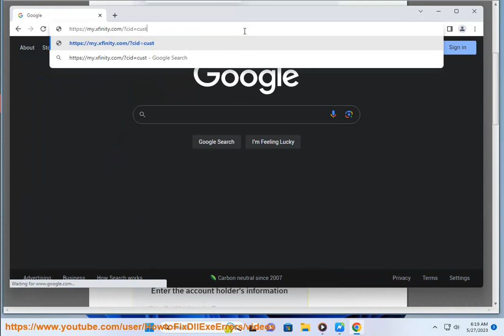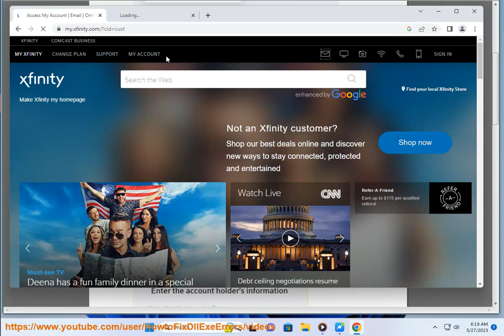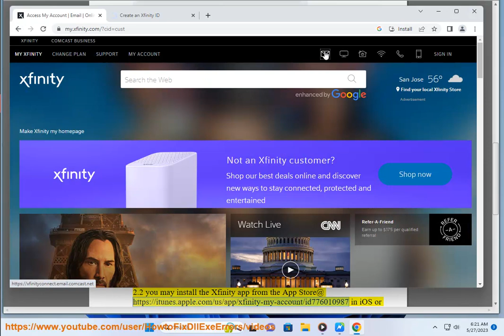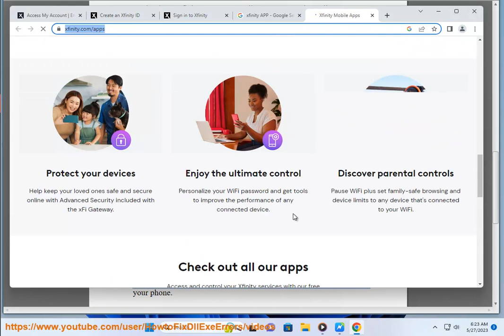Sign in to Xfinity Comcast Email Account or Voicemail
Here's how to Sign in to Xfinity Comcast Email Account or Voicemail

Here are the steps on how to sign in to your Xfinity Comcast Email Account:

1. Go to the Xfinity website.
2. Click on the "Email" icon in the top right corner of the page.
3. Enter your Xfinity ID and password.
4. Click on the "Sign In" button.

If you have forgotten your Xfinity ID or password, you can click on the "Forgot ID or Password?" link.

Once you have signed in, you will be able to access your email inbox. You can also send and receive emails, manage your folders, and more.

Here are some additional tips for signing in to your Xfinity Comcast Email Account:

* Make sure that you are using the correct Xfinity ID and password.
* If you are still having trouble signing in, you can contact Xfinity support for help.

Here are some of the common errors that you might encounter when signing in to your Xfinity Comcast Email Account:

* **Incorrect Xfinity ID or password:** Make sure that you are entering your Xfinity ID and password correctly.
* **Account is locked:** If your account has been locked, you will need to contact Xfinity support to unlock it.
* **Account is suspended:** If your account has been suspended, you will need to contact Xfinity support to find out why and how to get it reinstated.
* **Technical issue:** If you are experiencing a technical issue, you can contact Xfinity support for help.

i. Comcast email is the same as Xfinity email. Comcast rebranded to Xfinity in 2014, so all Comcast email addresses now end in @xfinity.net. If you have a Comcast email address, you can use it to sign in to your Xfinity account and vice versa.

Xfinity email is a free service that is offered to all Xfinity customers. It includes a large inbox, spam and virus protection, and the ability to access your email from any device. If you are an Xfinity customer, you can sign up for Xfinity email by visiting the Xfinity website.

* **Free:** Xfinity email is a free service that is offered to all Xfinity customers.
* **Large inbox:** Xfinity email accounts come with a large inbox, so you can store all of your emails without having to worry about running out of space.
* **Spam and virus protection:** Xfinity email includes spam and virus protection, so you can be sure that your emails are safe from malware.
* **Access from any device:** You can access your Xfinity email from any device, including your computer, smartphone, or tablet.

If you are an Xfinity customer, I recommend that you sign up for Xfinity email. It is a free service that offers a number of benefits, including a large inbox, spam and virus protection, and the ability to access your email from any device.

ii. **Comcast** is the name of the parent company, while **Xfinity** is the brand name for Comcast's consumer services, such as internet, TV, and phone. Comcast also owns a number of other businesses, such as NBCUniversal and Sky.

Comcast was founded in 1963 as a cable television company. In the years since, it has expanded to offer a variety of other services, including internet, phone, and home security. Comcast is the largest cable television company in the United States, and it is also one of the largest internet service providers.

Xfinity was launched in 2010 as a new brand for Comcast's consumer services. The goal of Xfinity was to create a more modern and customer-friendly brand. Xfinity offers a variety of services, including internet, TV, and phone. It also offers a number of other features, such as Xfinity WiFi, Xfinity Stream, and Xfinity Home.

In general, Xfinity is a more modern and customer-friendly brand than Comcast. However, both brands offer a variety of services and features. The best brand for you will depend on your individual needs and preferences.

iii. Comcast email is free for Xfinity customers. You can also access your Comcast email from any device, including your computer, smartphone, or tablet.

* **You must be an Xfinity customer:** In order to use Comcast email, you must be an Xfinity customer.
* **Limited storage space:** Comcast email accounts come with a limited amount of storage space. If you exceed your storage limit, you will not be able to send or receive new emails.